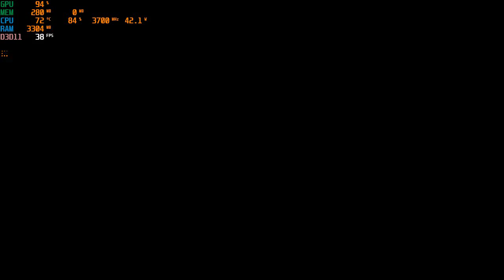Dark Souls™ II : Scholar of the First Sin | I3 4170 | Intel HD Graphics 4400 | 8GB RAM | 1280x720